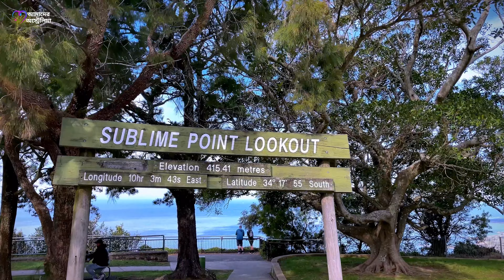সাবলাইম পয়েন্ট লুকআউট, উলংঙ্গন, নিউ সাউথ ওয়েলস, অস্ট্রেলিয়া// Sublime Point Lookout, Australia.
This is the most beautiful video ever on Sublime point lookout at Wollongong, NSW, Australia. I believe you must love this video. Thanks.